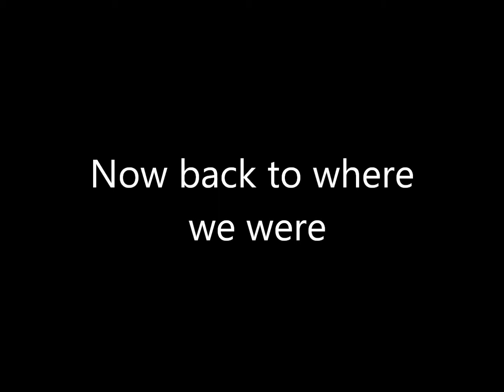My sister plays skyrim and i make dumb commentary in the background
My sister is good at skyrim and I'm not funny, we recorded this very late at night.